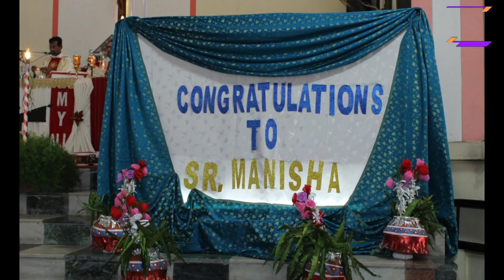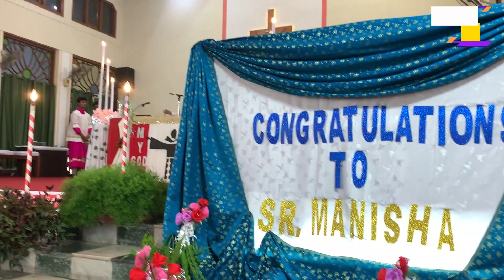First Profession of Sr. Manisha Dang (FCC)|| सिस्टर मनीषा की पहेली मन्नत || 2021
Sr .Manisha  first profession welcome program at holy Trinity Church chogitty

Toye moke chunale
Sadri ordination song
Christian Sadri song
Sister profession of vows
Sister vows
Vestition and first profession